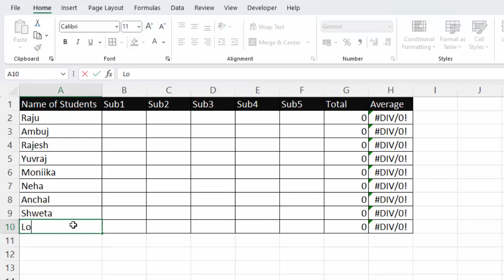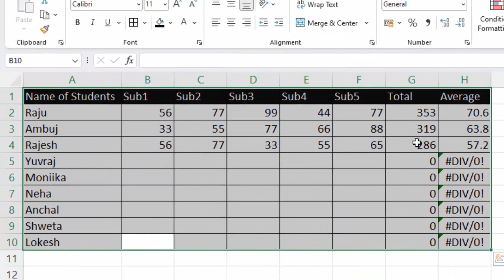Short cut key to create Data entry form in Ms Excel@COMPUTEREXCELSOLUTION